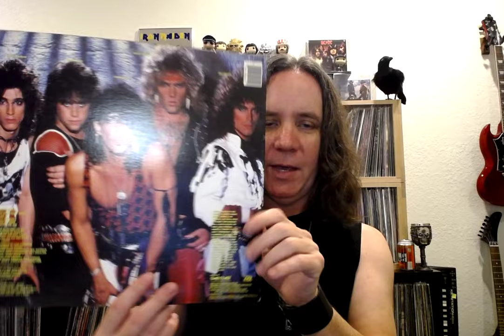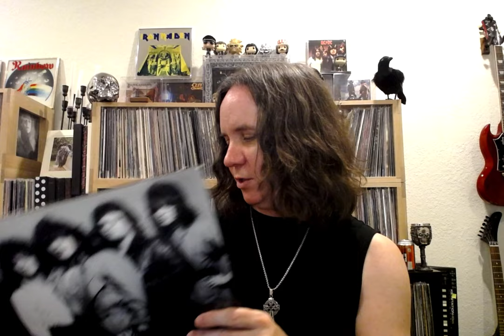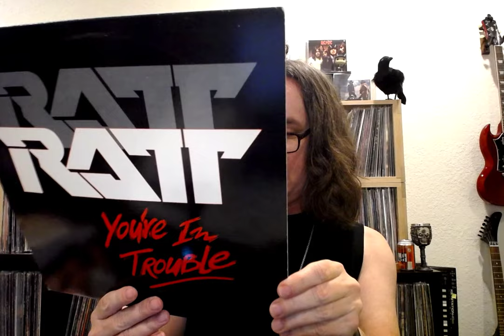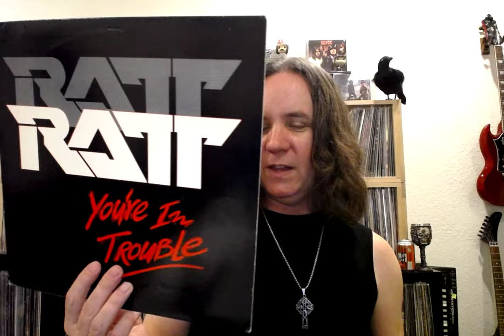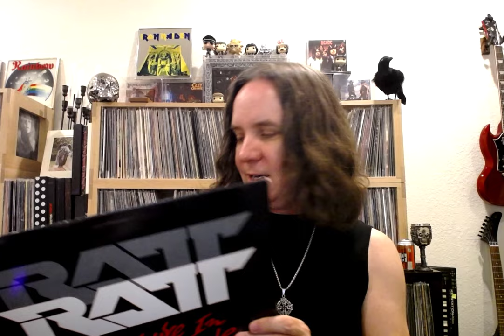Ratt- "Ratt" E.P.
Let's discuss the debut E.P. from Ratt known as "The Ratt E.P." I also take a look at the "You're in Trouble" E.P.